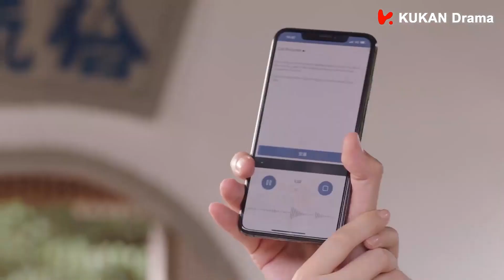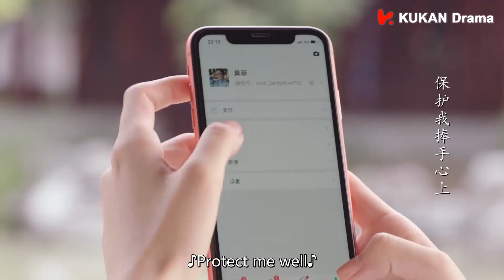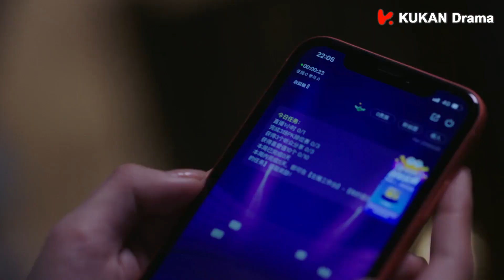霸總喜歡上灰姑娘後秒變純情男高，幼稚又調皮，每天變著法逗灰姑娘開心 | 張翰 徐璐 | 若你安好便是晴天 Sunshine of My Life | KUKAN Drama